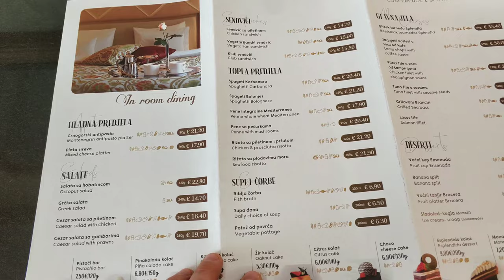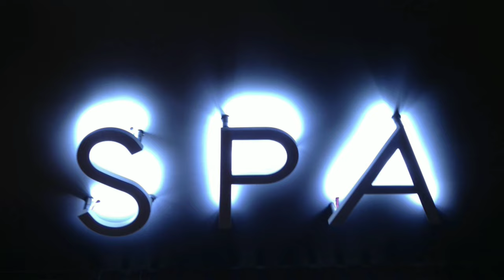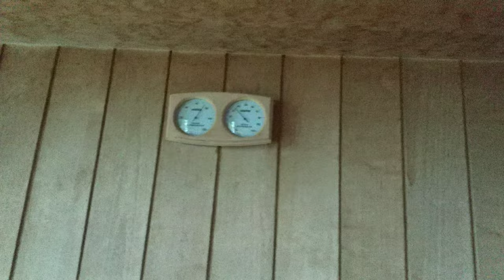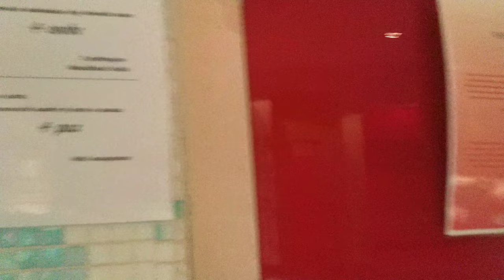Отель Сплендид Бечичи Черногогия Обзор Отзывы Splendid Spa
Отдых в Черногории обзор отеля Сплендид Спа. Как выглядит номер и спа в отеле Splendid - этот обзор поможет вам определиться какой отель выбрать для отдыха в Черногории. Бечичи отличный пляж в Будванской Ривьере с летними развлечениями и пешей доступности от туристической столицы Будвы.
Отель находится прямо на берегу имеет свой песчаный пляж и отлично подходит для отдыха с детьми.